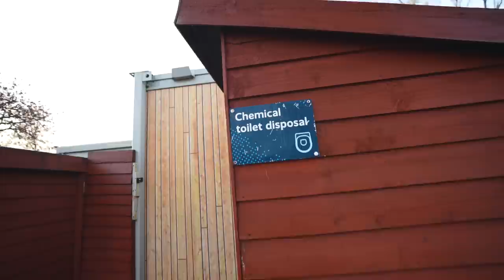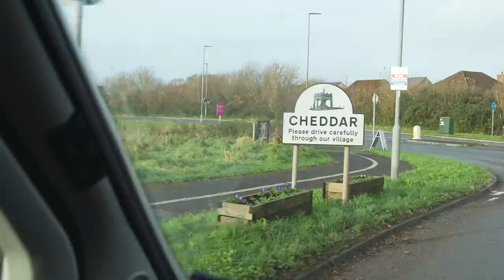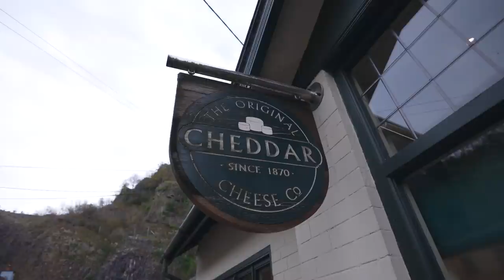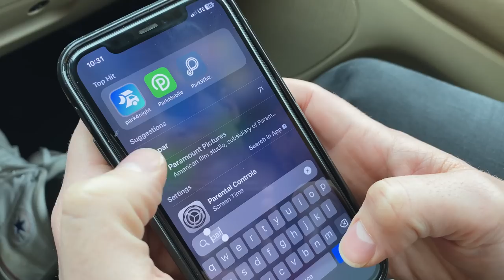Our PERFECT RV Road Trip In ENGLAND! 🏴󠁧󠁢󠁥󠁮󠁧󠁿 Cream Tea, Cheddar Gorge + Overnight Parking Lot Stay!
The final stop on our British RV road trip is to the charming town of Cheddar, England - yes, where they make the cheese! 🧀 We got cream tea (our favorite British meal), took a little hike with some goats to the top of Cheddar Gorge and ended the day with our most peaceful night ever at a service station! There may even be a special final appearance by The Traven Beans 😎

PREVIOUS VIDEO: ▶ We Found The UK’s BEST Christmas Market! 🎄 Mulled Wine, Sausages, Donuts and MORE! (Bath, England)